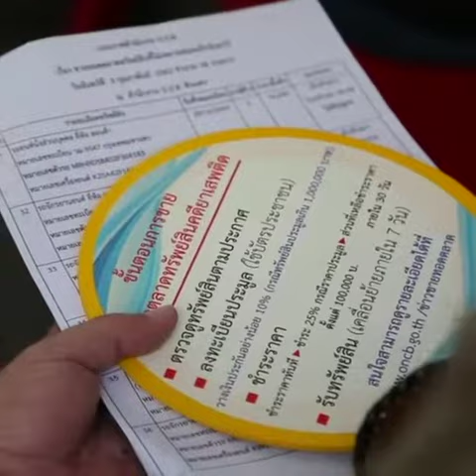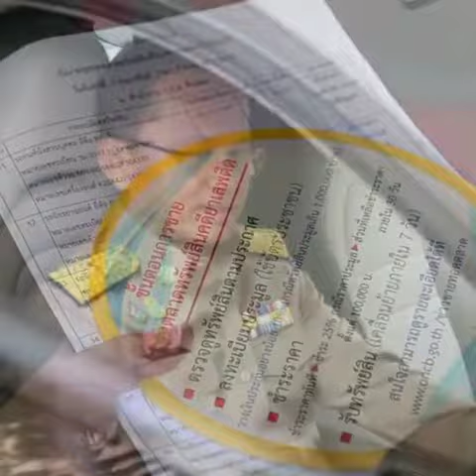บังคับคดีขายรถ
กรมบังคับคดี คัดทรัพย์ขายทอดตลาด